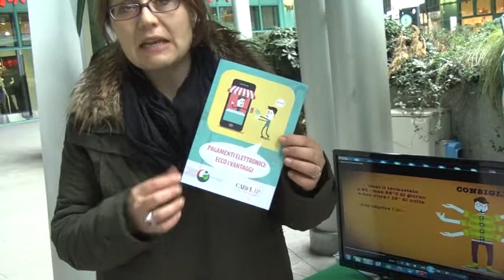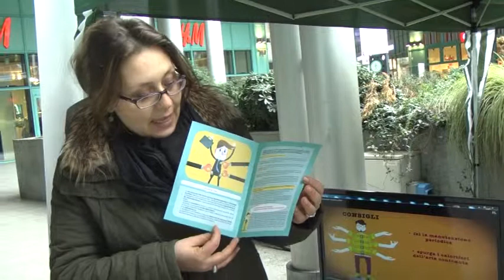ADICONSUM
Giornata europea del Consumatore - Incontro con i cittadini su tematiche che quotidianamente crucciano i consumatori.
Realizzato da Giampaolo Gabbrielli